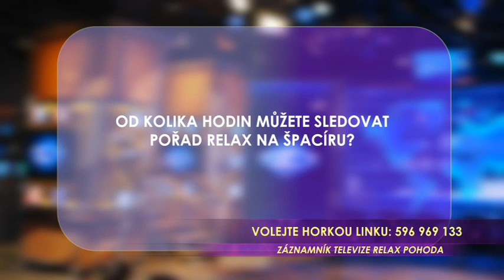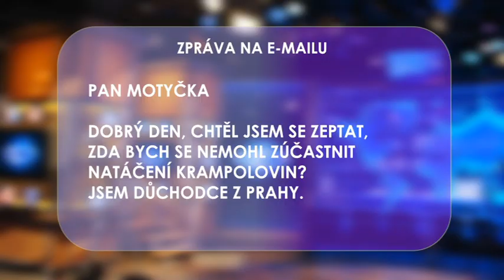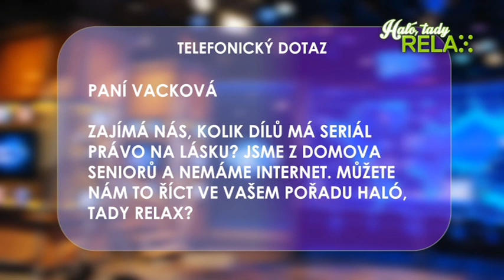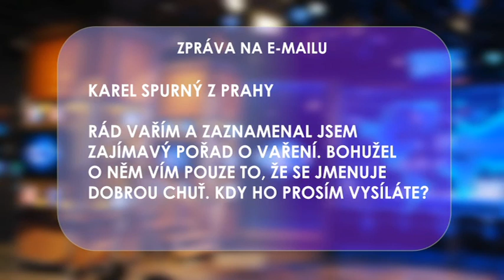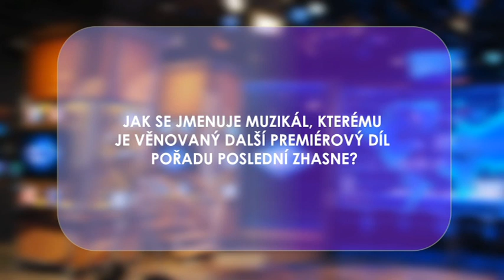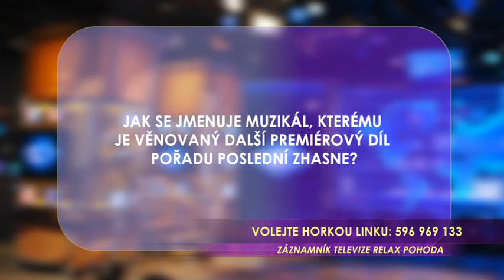Haló, tady Relax 88. díl